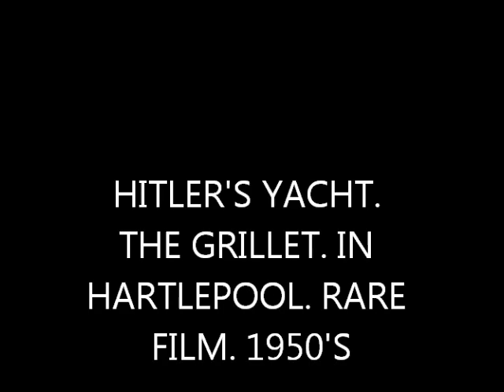HITLER'S YACHT IN HARTLEPOOL.. RARE FILM FOOTAGE.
The Grillet, the largest of the three sea-to-shore boats on the Aviso Grille.
It was one of three vessels, originally named 'Motorbooten' 1, 2 and 3, which were attached to Adolf Hitler's 'royal yacht', the Aviso Grille.

'Grille' in German means 'whim' or 'fancy', and 'Grillet' is the small ship-to-shore boat that used to be carried on Hitler's big boat, the 'Grille'.
 "The grille was the biggest yacht in the world at the time, and it was too big to get into most harbours, so it needed a ship to shore boat, and mine is the biggest of the three at 36ft and made of marine oak."

The Nazi leader would entertain guests on the boat, but he also used it as part of his war against the Allies. As part of 'Operation Sealion', Hitler, assuming victory against Britain, even planned to use the Grillet as transport up the Thames, where he planned to take up residence at his new home, Windsor Castle.

The Grillet at war

 May 2-4: Flag at half-mast in memory of the hero's death of our Führer

Grille ship's log

It became a large part of the Nazi's war effort, as Revel explained: "It was used by Hitler before, and at the start of the war, and he loaned it to the German Navy to drop mines along the North East coast. It was then used as the headquarters of the U-Boat fleet."

Regular visitors to the yacht included members of the Third Reich hierarchy, such as Goering, Hess, Goebbels and Himmler, plus honoured visitors from Hungary, Italy and Japan. In 1937, the boat left on its first voyage to England, carrying the German delegation for the coronation of King George VI.

Then, in 1945, as the Nazi war machine crumbled, the boat was used to ferry Grand-Admiral Doenitz to the Grille, where he brought the news of Hitler's death. The last entry in the ship's log read: 'May 2-4: Flag at half-mast in memory of the hero's death of our Führer'.

From Reich to Ruin

Hitler's yacht, the Aviso Grille
The Aviso Grille has had any uses since it was Hitler's yacht

Days later, the ship was commandeered by British forces, as Revel reveals: "The Royal Navy took it as a prize of war, but didn't know where to put it, and the nearest place was the coal dock at Hartlepool, where it stayed until 1948."

The Grille was opened up to the public. The Hartlepool public paid to look around Hitler's private quarters and those reserved for his mistress, Eva Braun.